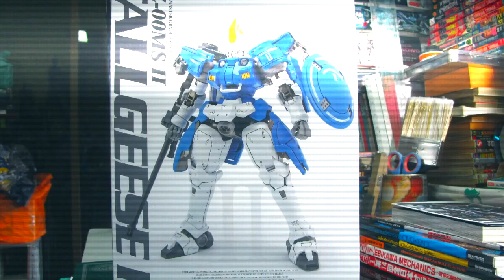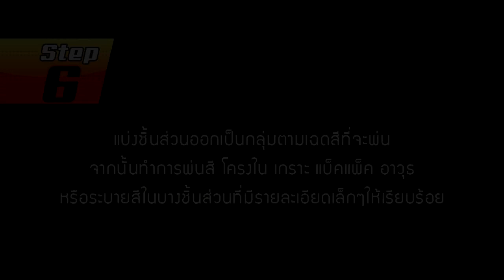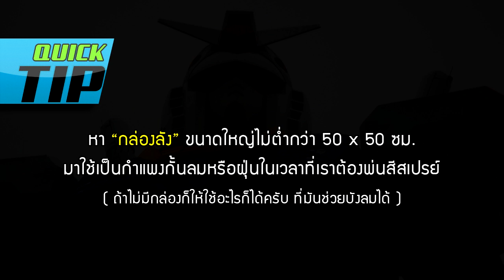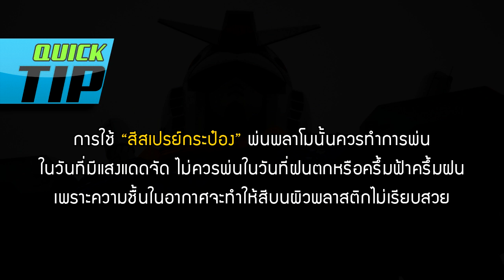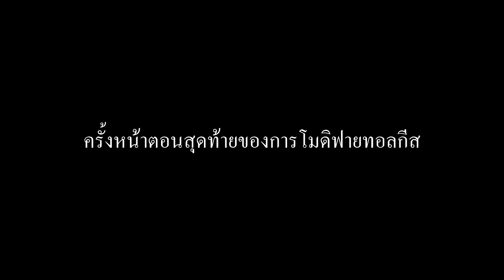พี่เอ Gunpla Tutorial EP4 Part 3 : โมดิฟาย [MG] Tallgeese II - พ่นสีกระป๋อง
กันพลา&พลาสติกโมเดล EP 4 Part 3 : โมดิฟาย [MG] Tallgeese II แบบมือสมัครเล่น - พ่นสีกระป๋อง

กันพลา&พลาสติกโมเดล EP 4 Part 1 : โมดิฟาย [MG] Tallgeese II แบบมือสมัครเล่น - หาไอเดีย

กันพลา&พลาสติกโมเดล EP 4 Part 2 : โมดิฟาย [MG] Tallgeese II แบบมือสมัครเล่น - อุดขัด

กันพลา&พลาสติกโมเดล EP 4 Part 4 (End) : โมดิฟาย [MG] Tallgeese II แบบมือสมัครเล่น - การวอช ปิดงาน

ใน EP4 นี้ผมจะนำเอาพลาโม Tallgeese II ของยี่ห้อจีนแดง Dragon Momoko ที่ผมเคยรีวิวไปแล้วนำมาโมดิฟายใหม่

การโมดิฟายจะมีการเปลี่ยนสีและปรับแต่งรายละเอียดเล็กๆน้อยๆเพิ่มเติมจากพลาโมแบบเดิม โดยในครั้งนี้ถือเป็นการทดลองโมดิฟายพลาโมเป็นครั้งแรกของผม ซึ่งผมได้แชร์ประสบการณ์ (อันแสนสนุกและยากเย็นแสนเข็ญ) ในการโมดิฟายพลาโมตัวนี้มาให้เพื่อนที่ติดตามแชนแนลของผมได้ชมกันครับ ก็หวังว่าเทคนิคและประสบการณ์เล็กๆน้อยๆของผมคงพอมีประโยชน์สำหรับมือใหม่ที่หัดต่อและหัดโมดิฟายกันพลาบ้างไม่มากก็น้อยครับ

ปล...ด้วยความที่การโมดิฟายจริงๆนั้นใช้เวลานานและมีขั้นตอนที่เยอะมาก ผมจึงต้องแบ่ง EP4 ออกเป็นหลายๆ Part โดยในแต่ละ Part จะระบุ STEP ในแต่ละขั้นตอนเอาไว้ โดยที่หัวข้อ (ชื่อ) ของแต่ละคลิปวิดีโอผมก็จะระบุเอาไว้เลยว่าคลิปตอนนี้ เน้นเนื้อหาหลักๆไปที่การทำอะไร ซึ่งเพื่อนๆสามารถเลือกดูได้ตามสะดวกครับ...